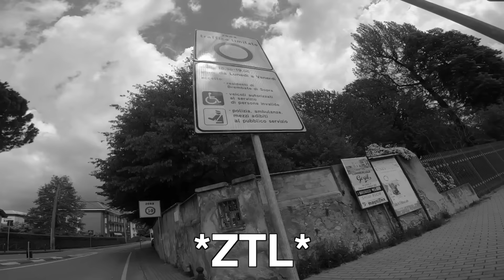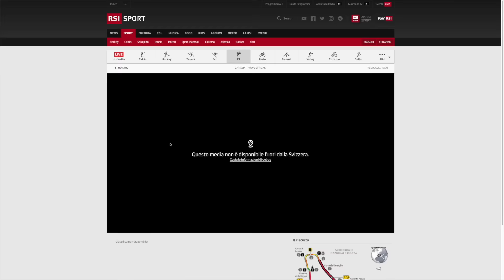DOVEVA ESSERE UN NORMALE GIRO IN MOTO... 🤦🏻‍♂️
Tutto è iniziato quando @Mattew98 mi ha chiesto di organizzare un giro in moto a Bergamo... venendo da Genova, in giornata 😅
Così mi sono precipitato su Google Maps a pensare dove andare, ma tutti i nostri piani si sono frantumati uno dopo l'altro 🥲

Include promozioni a pagamento